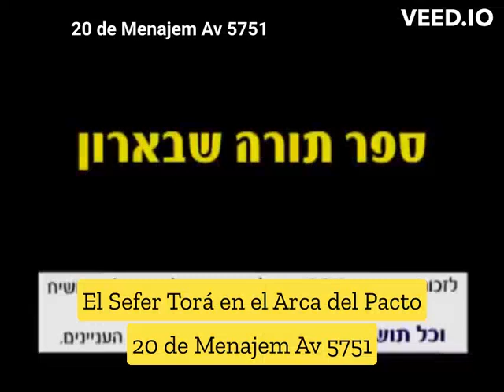Todo está listo para la Redención - 20 de Menajem Av 5751